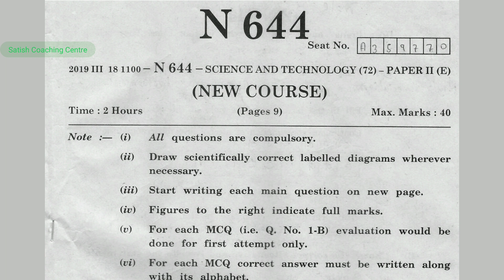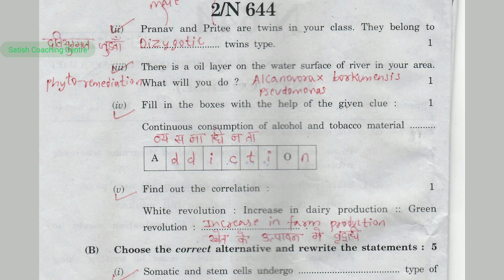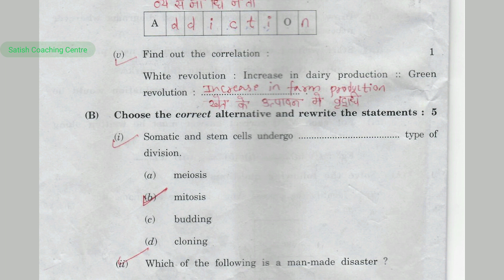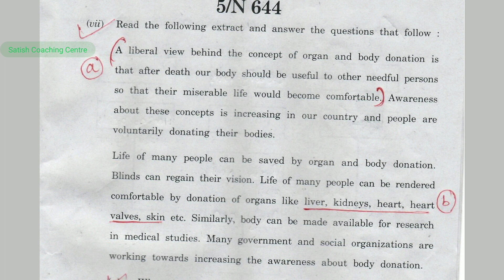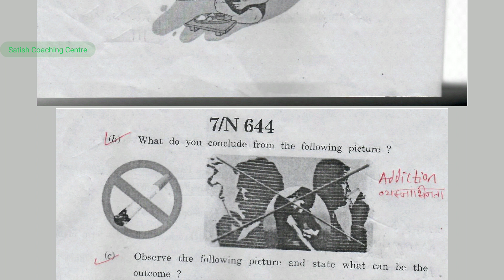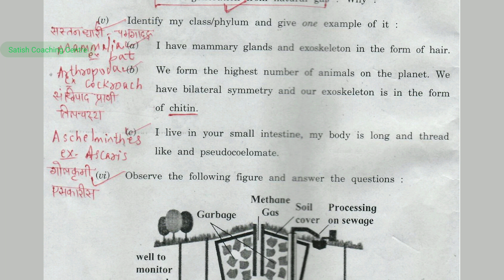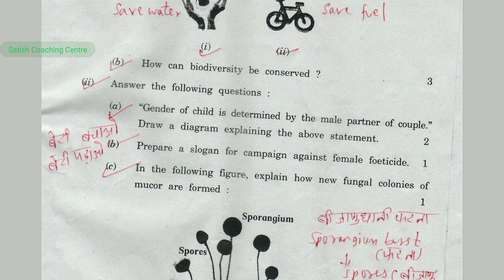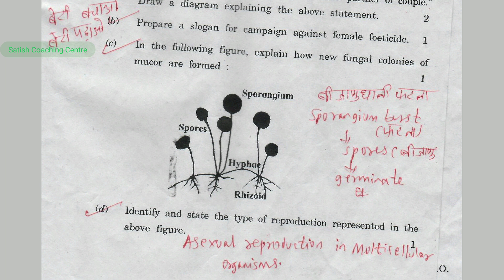ssc(tenth/दहावी/ दसवीं)-2019- Science -2 ( विज्ञान 2) - paper discussion with suggestions